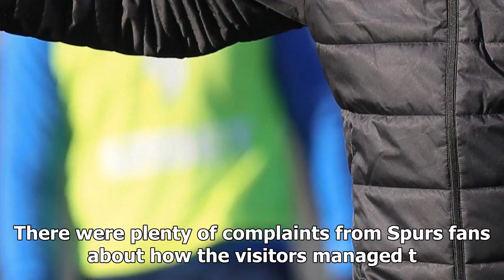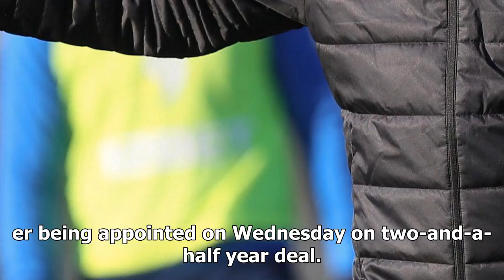West brom tactics 'leaked' after wembley draw against spurs